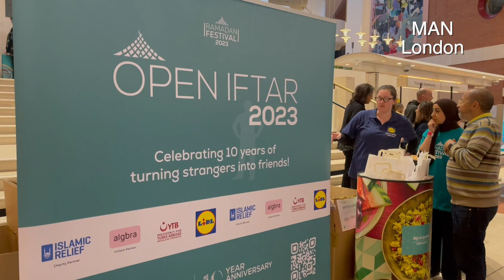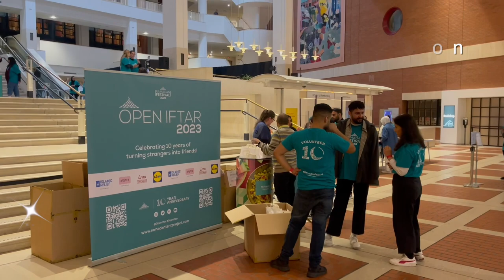Open Iftar 2023 British Library Part 1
Open Iftar 2023 British Library on 31 March 2023 Part 1